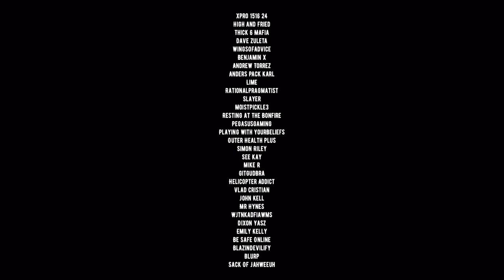WingsOfRedemption and Kelly kiss | Spaghetti Story | Deleted | Part 1